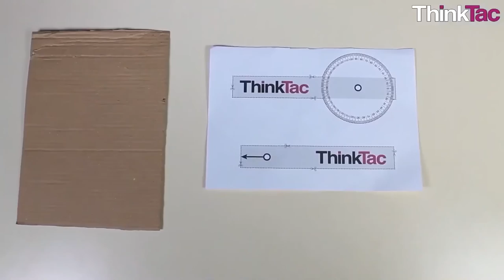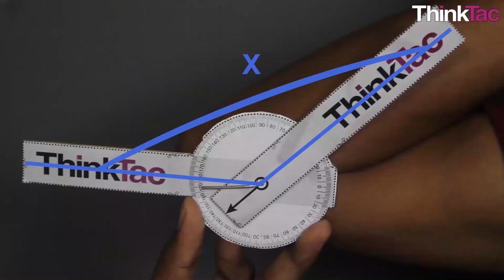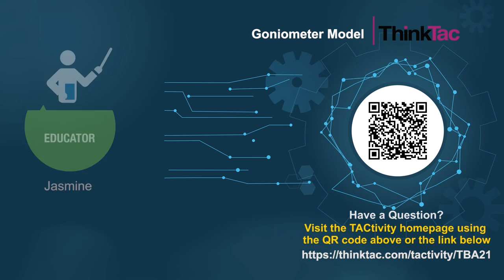Goniometer Model | ThinkTac | DIY Science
. The goniometer is an instrument that either measures an angle or allows an object to be rotated to a precise angular position. Let us create one with just cardboard, a template and a small piece of binding wire to measure the various angles of our many body joints!